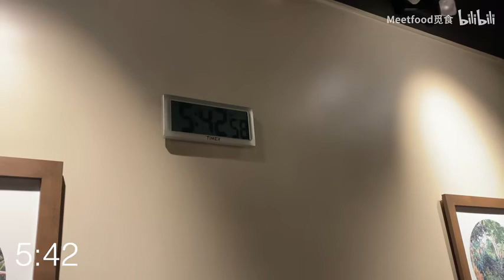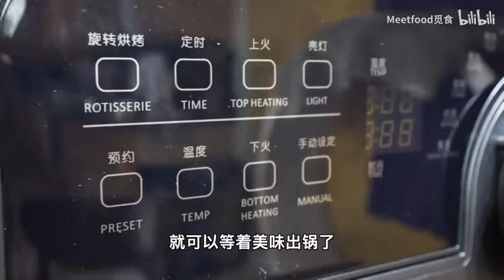小伙在美国出海钓鱼，这钓的什么鱼？有点吓人！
环美旅行的路上，和JoeJoe一起体验一下美国出海钓鱼的乐趣。 有没有喜欢钓鱼的小伙伴